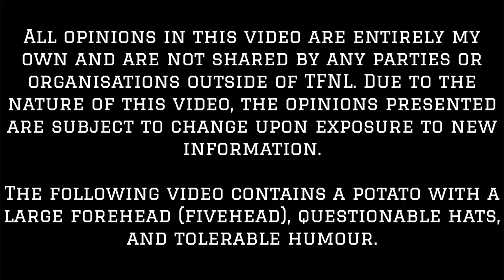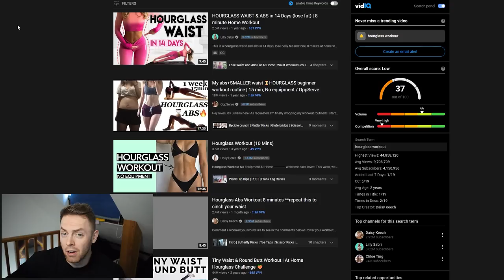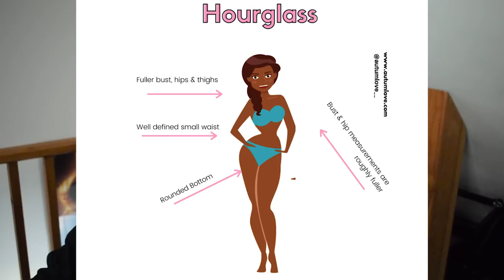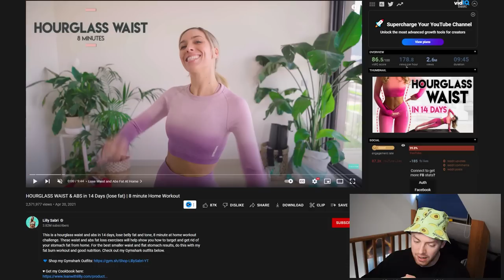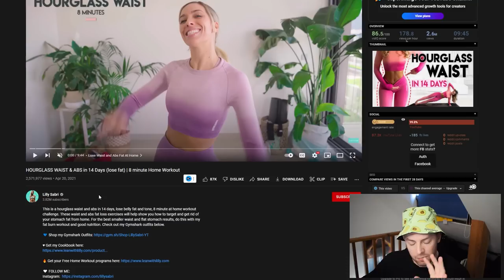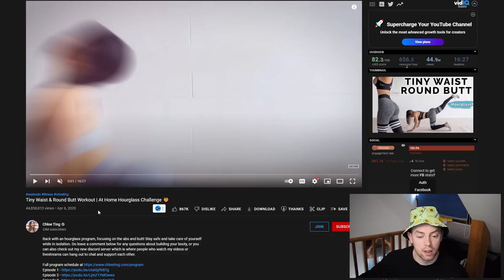Why Hourglass Workouts DON'T WORK | Chloe Ting, Daisy Keech & Lilly Sabri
Hourglass workouts have been popular within the fitness industry for countless years, often promoting false hope and unrealistic expectations. With both the fitness and fashion industries striving to encourage women to chase this 'hourglass figure', it's no surprise that many are falling victim to the traps of these workouts.

0:00 Introduction
2:46 What is the 'hourglass' figure?
5:57 Lilly Sabri - Hourglass Waist & Abs
9:20 Chloe Ting - Tiny Waist & Round Butt Workout
10:34 Daisy Keech - Hourglass Abs Workout
11:00 Conclusion
14:55 Comment Question of the Week
16:26 Outro

1. Never promote false promises or unrealistic expectations.
2. Will more often than not ask a question.
3. Are worded in a manner that although might be perceived a certain way, are still open to interpretation.

Pilates